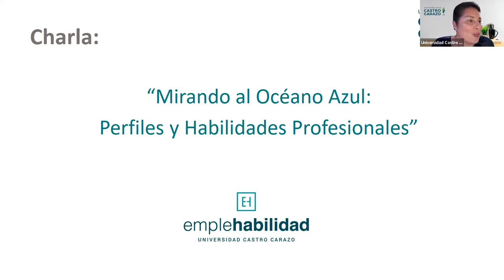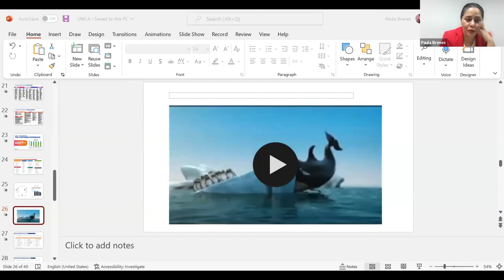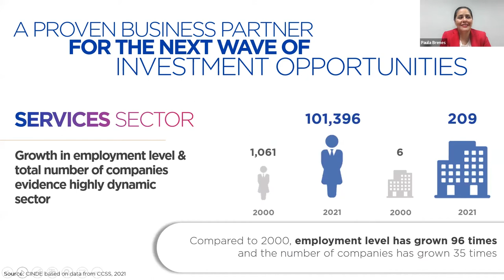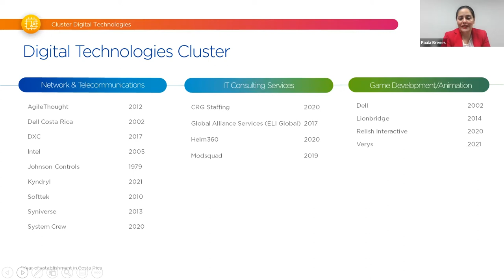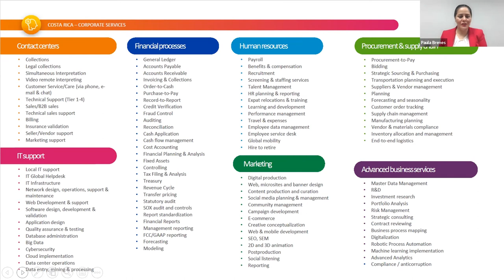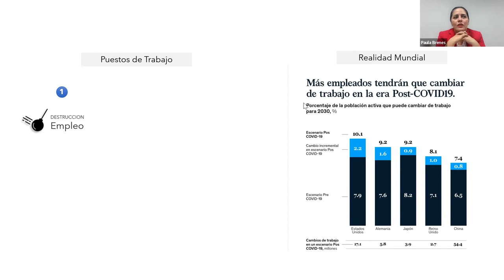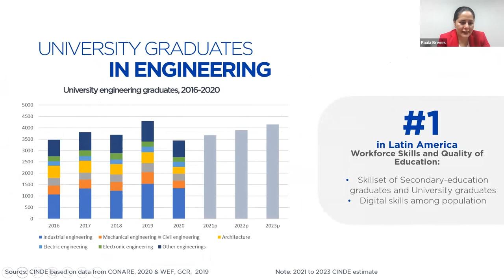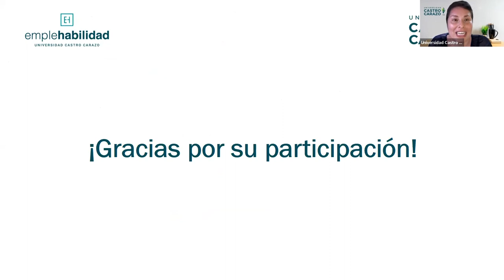Mirando al Océano Azul: Perfiles y Habilidades Profesionales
Impartida por: Paula Brenes Ramírez, representante del: MICITT